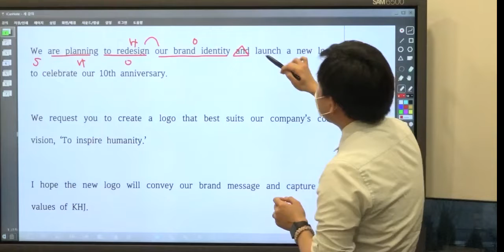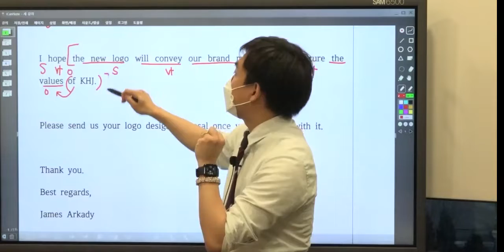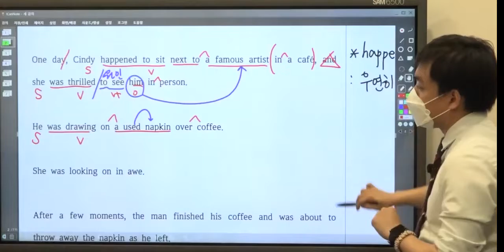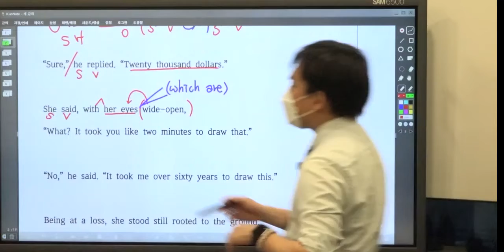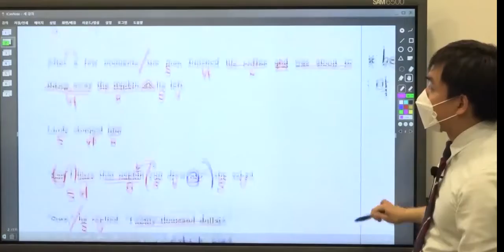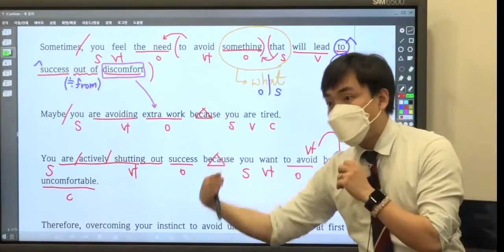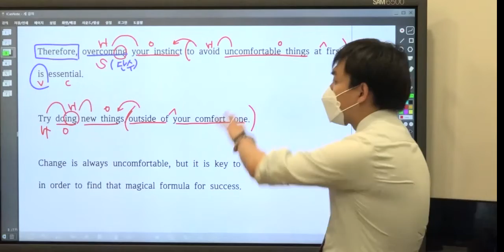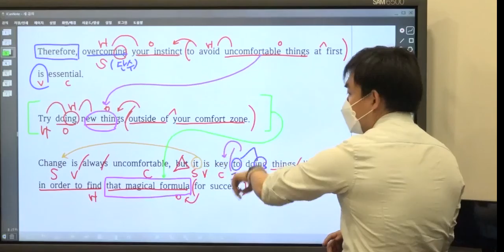고1 21년 6월 18,19,20번 해설강의